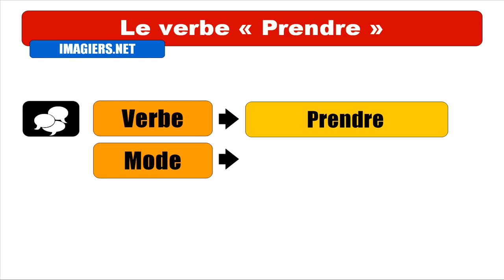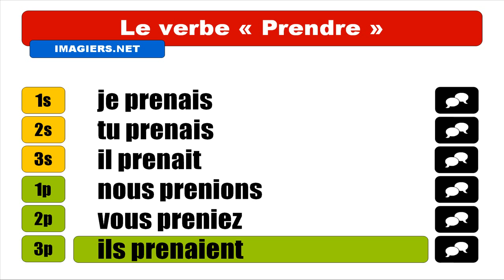OPISKELLA RANSKAA = Prendre = Indicatif Imparfait